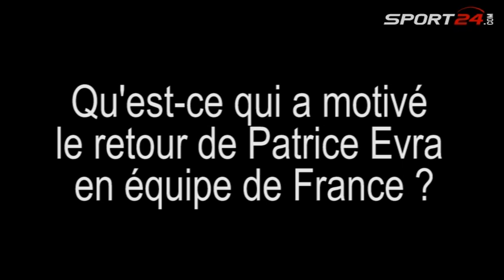Blanc veut se faire son idée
A Clairefontaine, Laurent Blanc est revenu sur son choix de rappeler Patrice Evra, qu'il a justifié tout en mettant en garde le Mancunien.